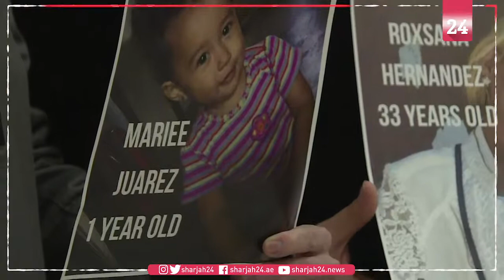Pro-migrant organizations protest outside Congress hearing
Pro-migrant organizations stage a protest at a House Judiciary Committee hearing on 'Homeland Security Oversight' to demand accountability for the Trump administration's treatment of children and families, notably after the death of a seven-year-old Guatemalan girl in US Border Patrol custody.